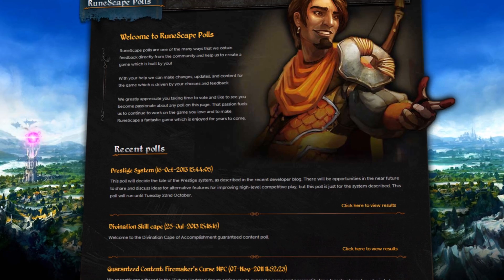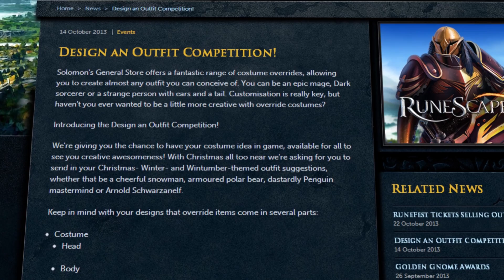Bastidores em Vídeo 76 - Mod Mark Responde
Mod Mark faz uma retrospectiva do conteúdo de outubro.
Atenção: a edição de hoje dos Bastidores em Vídeo contém um spoiler da missão Desaparecido, Morte Presumida. Se você ainda não completou a missão, talvez seja melhor esperar para assistir a este vídeo.
A edição de hoje dos Bastidores em Vídeo traz uma retrospectiva do conteúdo de outubro com Mod Mark. Ele também responde às perguntas de vocês sobre Desaparecido, Morte Presumida e muito mais.